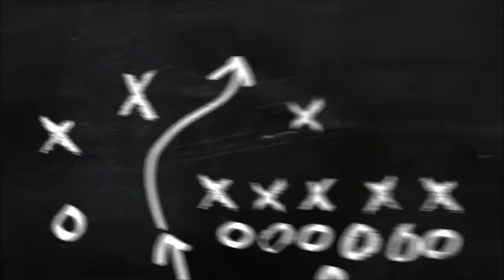volkswagen polo 1.4 tdi motor termostat nerede ?